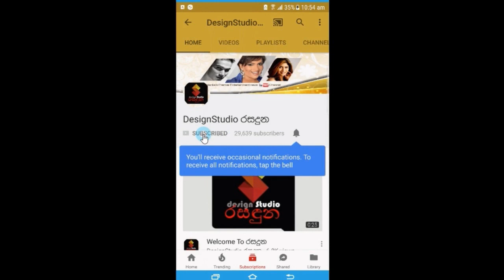ගාල්ල දිස්ත්‍රීක්කය අම්බලන්ගොඩ ජන්ද බල ප්‍රදේශය | Ambalangoda Poling Division